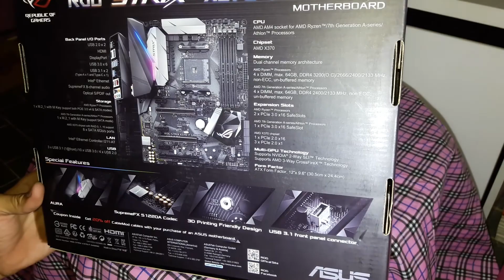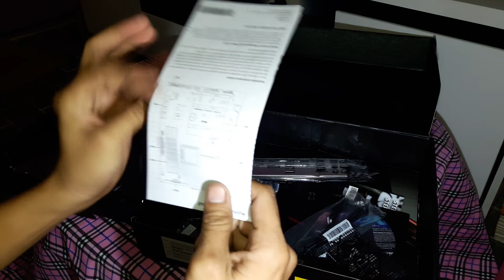Asus strix x370 f gaming Unpacking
AMD AM4 X370 ATX gaming motherboard
Aura Sync RGB LED
DDR4 3200MHz
M.2, USB 3.1 front-panel connector and Type-A/C